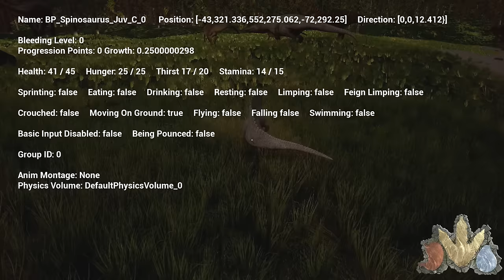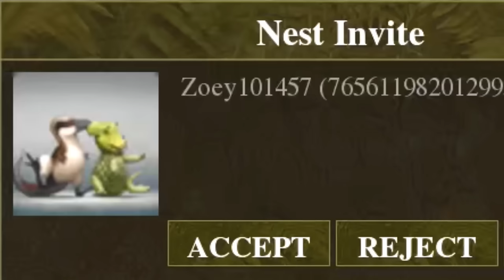The Helpless Baby Spino! - The Isle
I nest as a spino and start my life working my way from baby to a fully grown adult Spinosaurus. Or at least i'll grow as much as the game will allow as right now the growing is glitched. This will be fun : )

The Isle is an open-world survival game in which players choose from 3 factions in an attempt to survive a fierce island. Hunt. Prey. Survive.